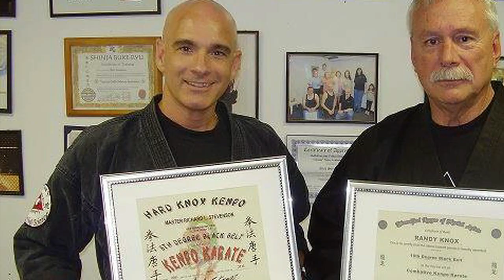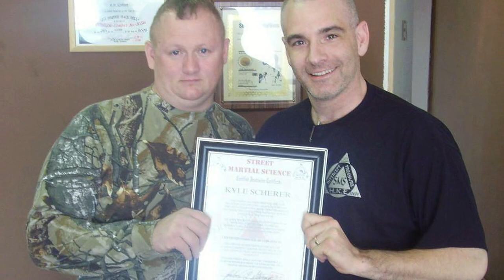A tribute to Rich Stevenson